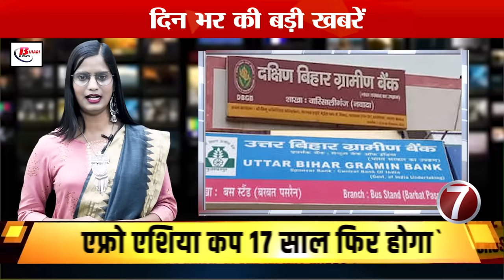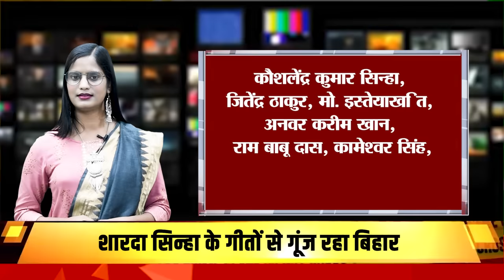Today Bihar Evening news of 06th Nov Kharna Nirjala Vrat, Sharda Sinha, Matric Scholarship Scheme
Today Bihar Evening news of 06th Nov Kharna Nirjala Vrat, Sharda Sinha, Matric Scholarship Scheme, Chhath Mahaparva

1. Kharna Nirjala Vrat today
Vratis will take prasad this evening
36 hours Nirjala Vrat will begin

2. Bihar in mourning due to the death of Sharda Sinha
Many leaders including CM expressed grief
She is not there, but her songs are echoing on Chhath festival

3. Update on Matric Scholarship Scheme
Scholarship will be paid this month

Amount will be transferred through DBT
4. Sharda Sinha's body brought to Patna

Last rites will be performed at Gulabi Ghat in Patna

Last farewell will be given with state honors

5. Security tightened for Chhath Mahaparva
24 officers deployed in Patna-Aurangabad
2,450 trainee constables deployed, protection from security lapse
Promotion of green pea cultivation in 15 districts
Government will give 50 percent subsidy
Bihar farmers will benefit

6. Merger of two rural banks of Bihar
Will become the largest rural bank
Central Finance Ministry approved the merger

7. bpsc head teacher and head Master's marks will be released today

Candidates will be able to download the score card online

Candidates will be able to see the result with their login ID

8. Chief Secretary Amrit Lal Meena's instruction

CO will be in-charge in the areas where PACS elections are being held

Block Co-operative Officer will also be in-charge

9. Fake attendance recorded through Fly GPS app

2000 teachers have made fake attendance

District Education Office started investigation of the fraud

10. Construction of Patna-Betiya four-lane road accelerates

Budget of Rs 8,660 crore for 171.29 km road

Construction work started from Bakarpur to Manikpur

11. Big statement of Minister Vijay Kumar Sinha

'No ban on extracting soil and sand during Chhath'

Permission to extract soil from non-government land

12. Foundation stone of AIIMS in Darbhanga on November 13

JDU MP Sanjay Kumar Jha's statement

'November 13 will be a big day for Mithila'

13. Reply to Tejashwi's Legal Notice
JDU MLC Neeraj Kumar replied

He talked about making a public apology

14. Afro Asia Cup will be back after 17 years

Africa-Asia match will be held again

The tournament which started in 2005 will be held again